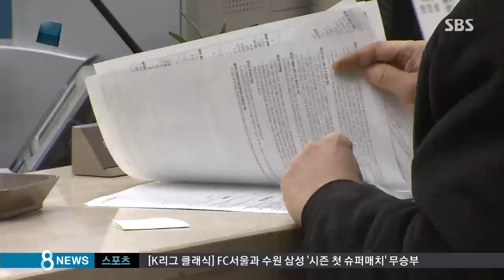마이너스 통장, 금리 낮추려면?…똑똑한 활용법 / SBS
한도 안에서 필요한 만큼 빌려 쓰고 또 바로바로 갚을 수 있는 마이너스 통장 많이들 쓰실 텐데요, 오늘(30일) 경제 돋보기에선 마이너스 통장 금리 낮추는 방법에 대해 알아봅니다.

김용태 기자입니다.